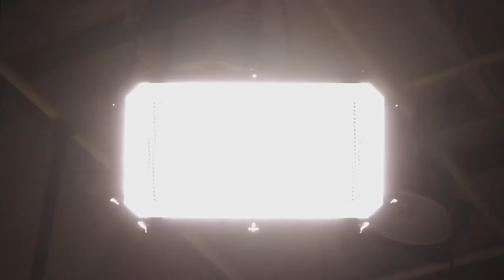El canal Oficial del YouTube del Satélite de Los Estandartes Negros del Este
بسم الله الواحد القهار
BBI (THE Black Banners)
Nilesat
11096 (H) 27500

۩ قناة اليوتيوب الرسمية لفضائية الرايات السود المشرقية .. إشتراك + تشغيل الإشعارات ۩

۩ El canal Oficial del YouTube del Satélite de Los Estandartes Negros del Este .. Participa + Activa las notificaciones ۩
۩ الصفحة الرسمية لفضائية الرايات السود المشرقية .. إعجاب + متابع + شاهد أولاً ۩
Official Home Page of the Black Banners Of the East Satellite Channel .. Like + follower + See first
۩ El canal Oficial del Facebook del Satélite de Los Estandartes Negros del Este .. Participa + Activa las notificaciones ۩